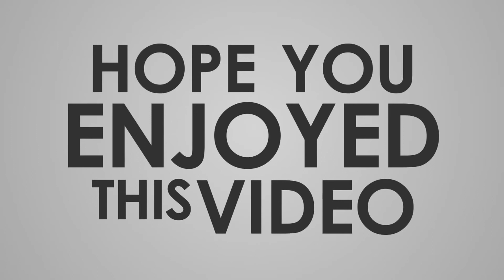অবশেষে জানা গেল বৃ-টিশ কর্তৃক এদেশে ‘ম্যাগ-নেটিক’ পি-লার স্থাপনের গো-পন রহস্য!!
আসল ঘটনা হচ্ছে- এদেশে বৃ-টিশদের শাষনের সময়কালে সীমানা পি-লারগুলো ফ্রি-কুয়েন্সি অনুযায়ী একটি থেকে আরেকটির দুরত্ব মেপে মাটির নীচে পুতে রাখা হয়েছিলো। যেগুলোর মধ্যে পিতল, তামা, লোহা, টা-ইটেনিয়ামসহ ধাতব চুম্বক. !